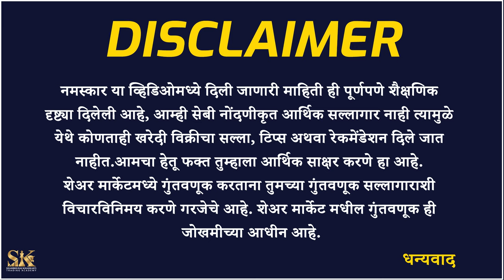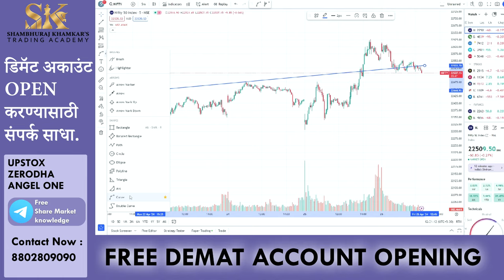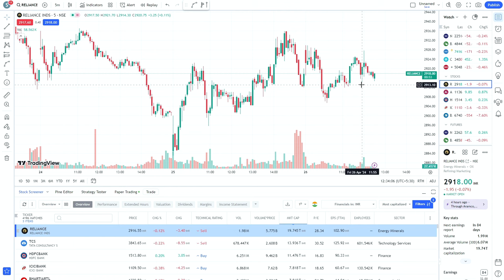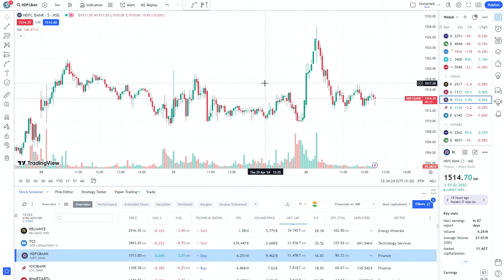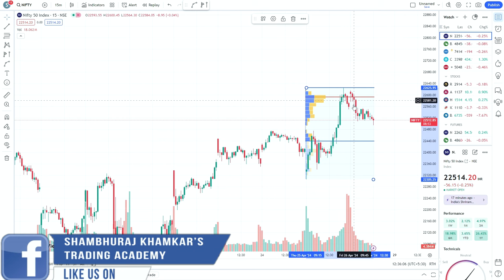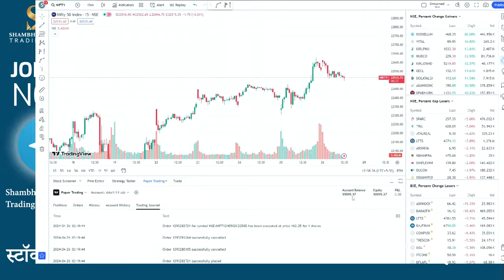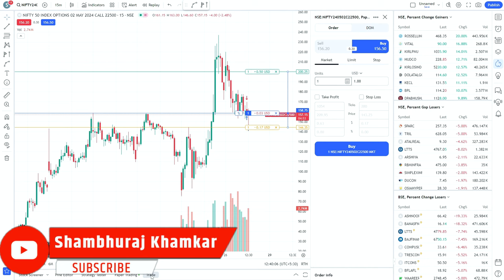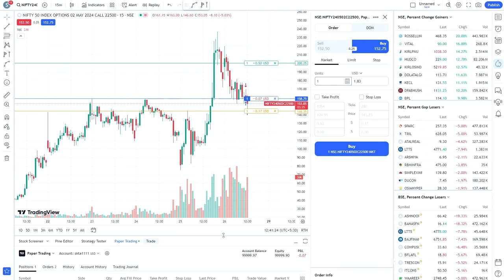Tradingview Hidden Tricks | How to use TradingView | TradingView Tutorial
शेअर मार्केट मधील सर्वाधिक वापरल्या जाणाऱ्या आणि महत्त्वाच्या अँप्लिकेशन विषयी या व्हिडिओमध्ये माहिती दिली आहे. "TradingView" ॲप्लिकेशनबद्दल काही महत्त्वाच्या ट्रिक्स या व्हिडिओद्वारे शेअर आहेत ज्यामुळे तुमची ट्रेडिंग अधिक फायदेशीर ठरू शकते.

In this video, information about most used and important tool in stock market. Some important Hidden tricks about "TradingView" application is shared through this video which can enhance your trading process.

Topics Included-
trading
share market
stock market
tradingview tutorial
tradingview indicator
tradingview premium free
tradingview ko kaise use kare
tradingview
tradingview free
technical analysis